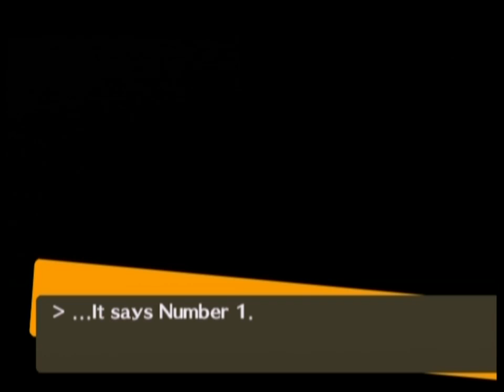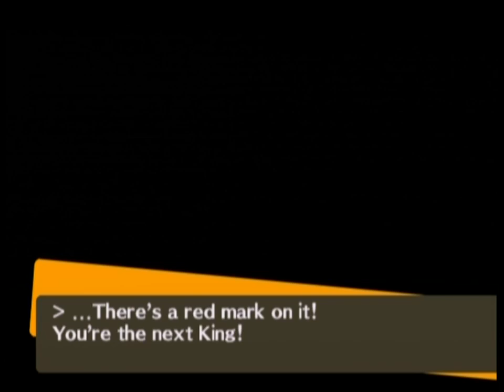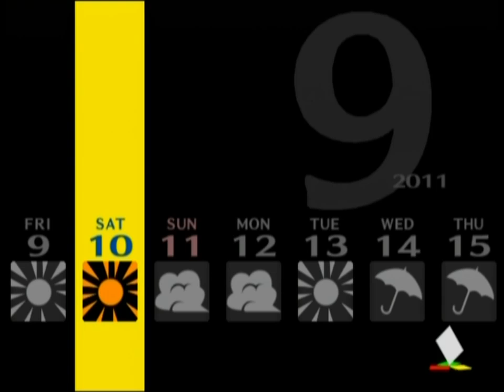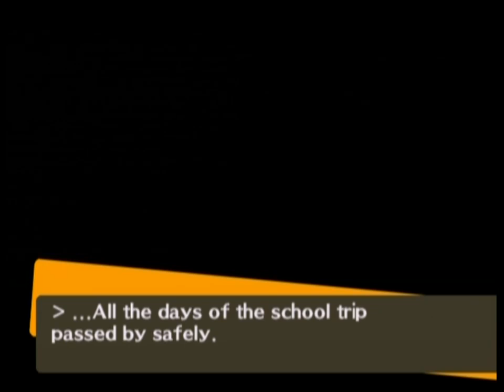Let's Play Persona 4 [89] Tatsumi Port Island 2/2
I refuse to believe "atmosphere" can do that to someone.